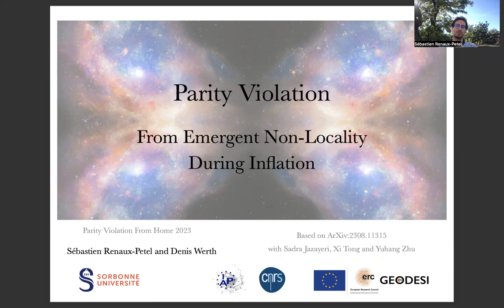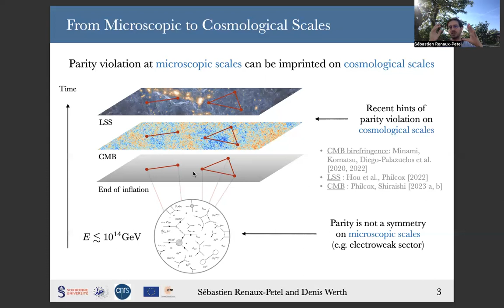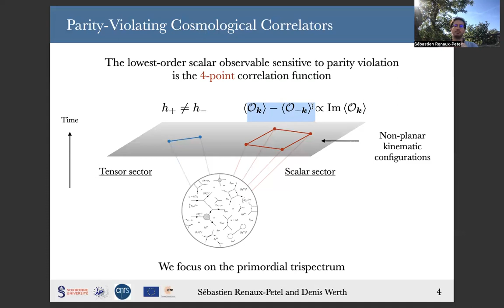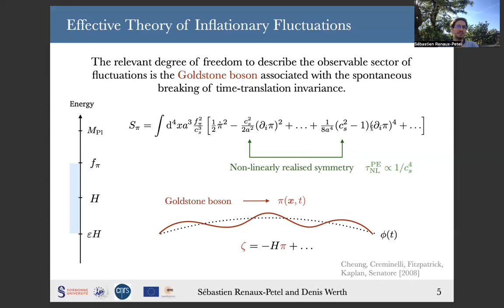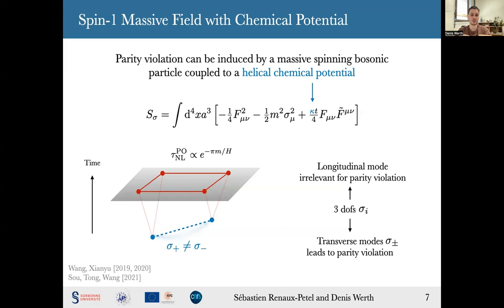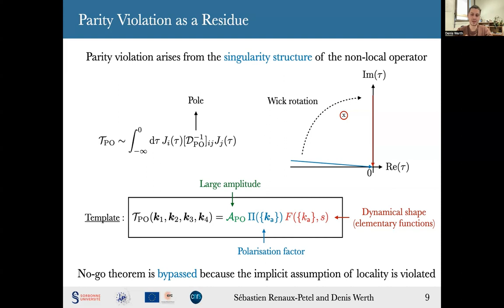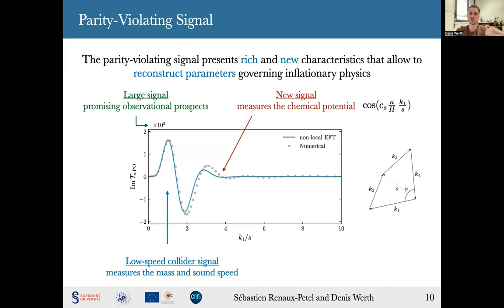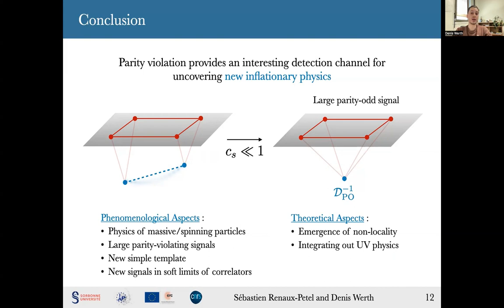Sébastien Renaux-Petel & Denis Werth - Parity Violation From Emergent Non-Locality During Inflation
Abstract: "Parity violation in the early universe holds great promise for uncovering new physics. In particular, the primordial scalar four-point correlation function is allowed to develop a parity-violating component when massive spinning particles coupled to a helical chemical potential are present during inflation. In this talk, we explore the rich physics of such a parity-violating trispectrum in the presence of a reduced speed of sound for the Goldstone boson of broken time translations. We show that this signal can be significantly large while remaining under perturbative control, offering promising observational prospects for future cosmological surveys. In the limit of a reduced sound speed, the dynamics admits an effective non-local description organized as a time-derivative expansion. This reveals that parity violation arises due to emergent non-locality in the single-field effective theory. At leading order, this effective theory yields a compact trispectrum template, written in
terms of elementary functions. Two features of the corresponding shape makes it particularly distinctive: it exhibits the recently identified low-speed collider resonance, as well as a new signal lying in internal soft-limits. The latter takes the form of an oscillatory pattern periodic in momentum ratios, with a frequency determined by the speed of sound and the chemical potential, making it drastically distinct from the conventional cosmological collider signal."